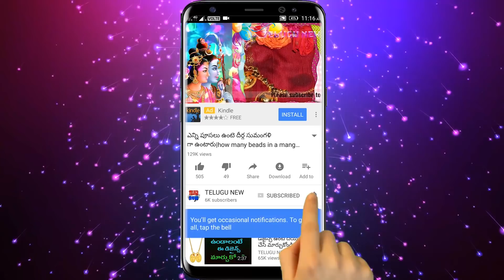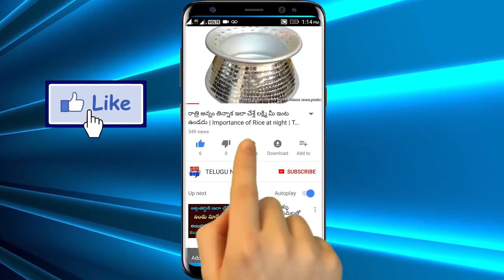ఆడియో మిస్ అయింది కిందా లింక్ చూడండి | మీ దగ్గర పెట్టుకుంటే ఒక్క గంటలో మీ బీరువా నిండిపోతుంది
TeluguNew channel
ఇది మీ దగ్గర పెట్టుకుంటే ఒక్క గంటలో మీ బీరువా నిండిపోతుంది కచ్చితంగా పెట్టి చూడండి